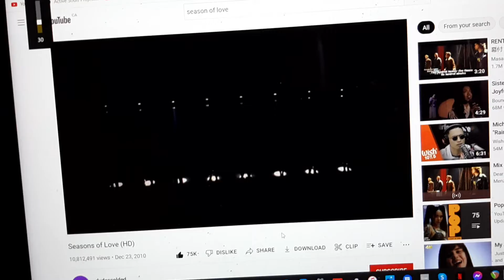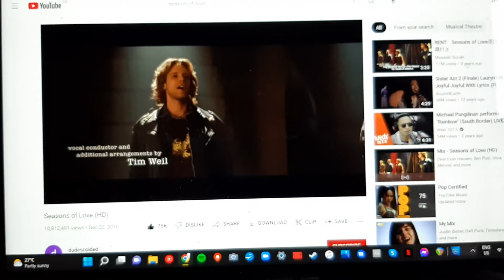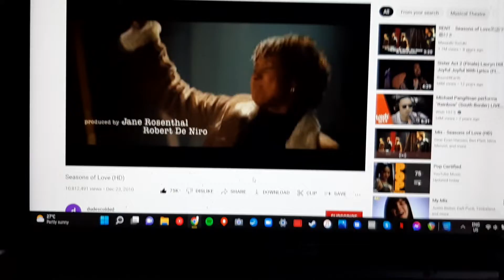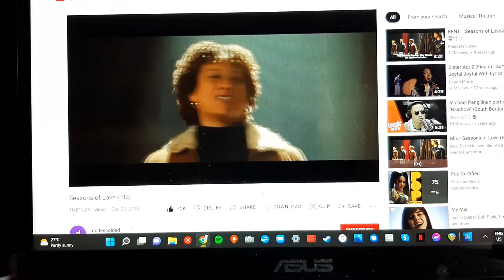Seasons of Love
Rent The Musical Movie